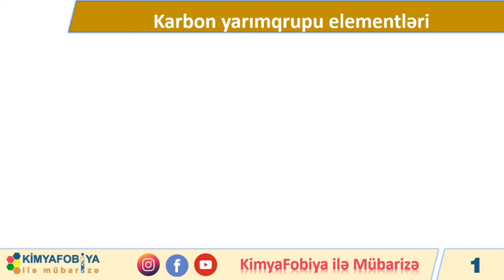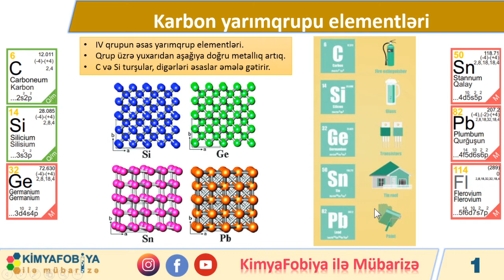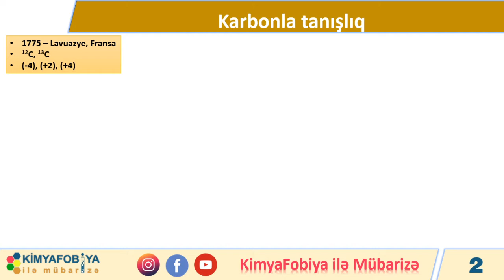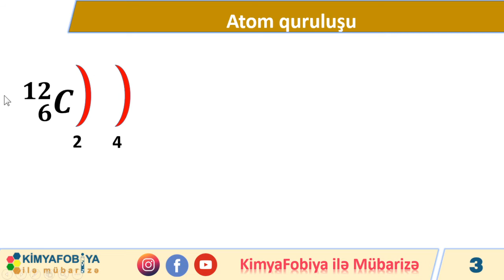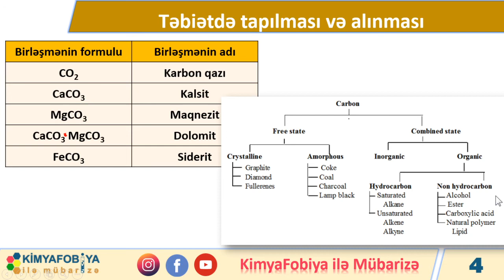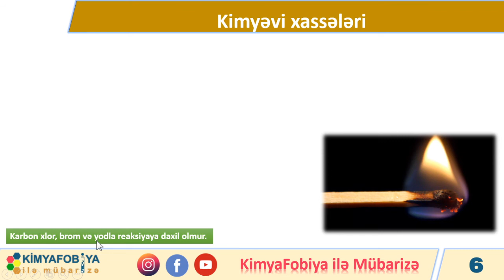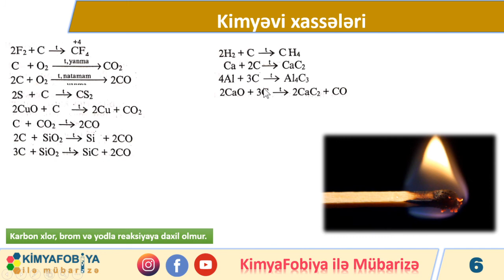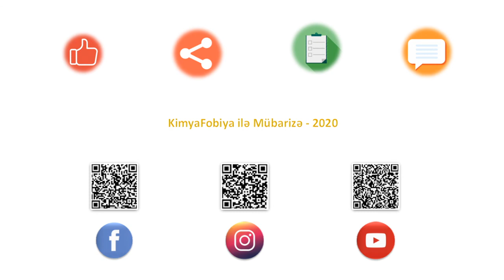DƏRS - 48 Karbon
saytımızda həmçinin aşağıdakı məzmunları da tapa bilərsiniz

Karbon yarımqrupu elementləri
Karbonla tanışlıq
Atom quruluşu
Təbiətdə tapılması və alınması
Allotropik şəkildəyişmələri
Kimyəvi xassələri
Tətbiqi